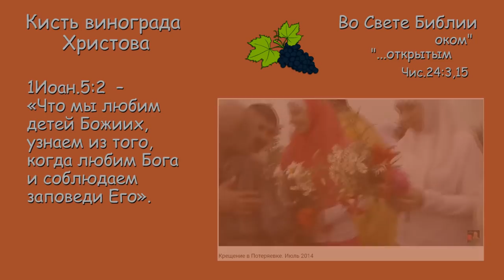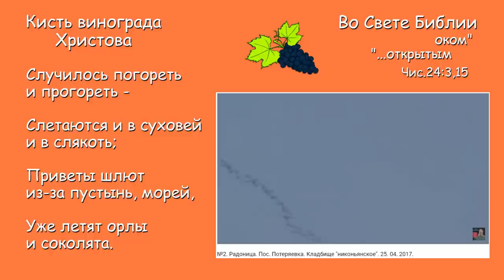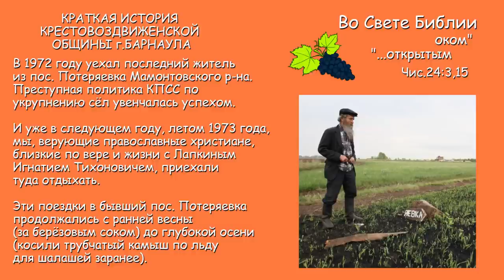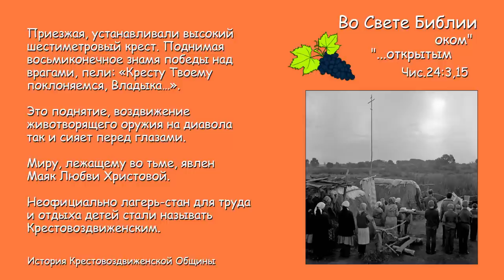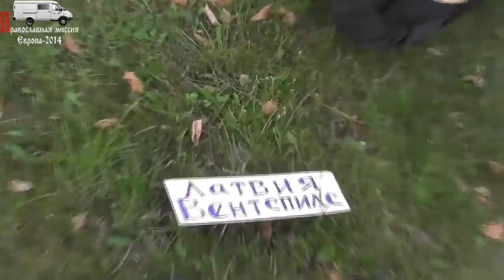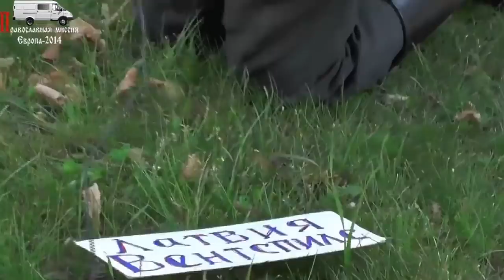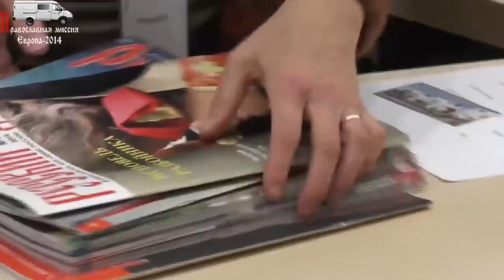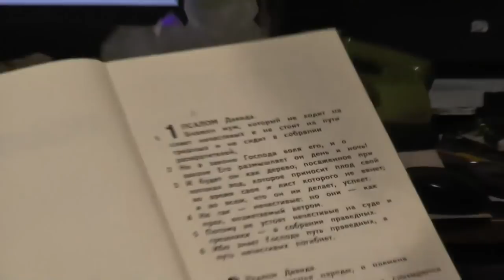Община — кисть винограда Христова. Рождение свыше. 07.03. 2018